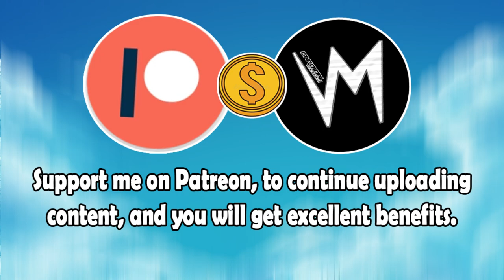She Thinks I Am Trouble (Original Version) By 1100 To Zero | Re-Uploaded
⬛ | Information about Cardinal Sounds:
👤 | Find the Original Song Here: ⬎
🎵 Name: Fun
✔️ Creator: Vibe Tracks
💽 Album: Fun